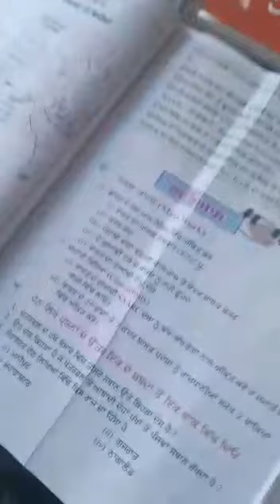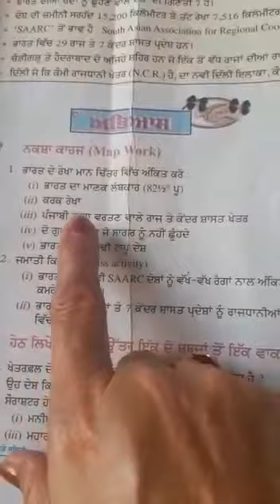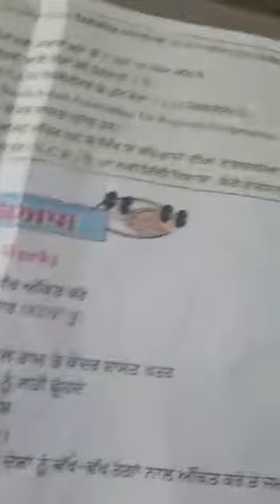9th||SSt||Geography 1st Chapter||Upasna Madam